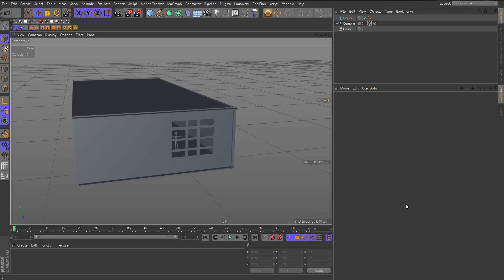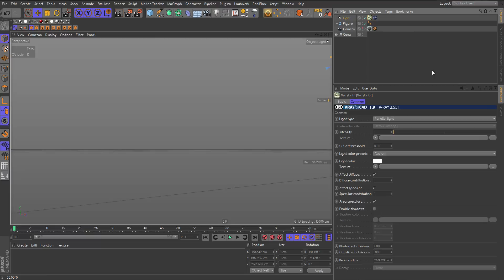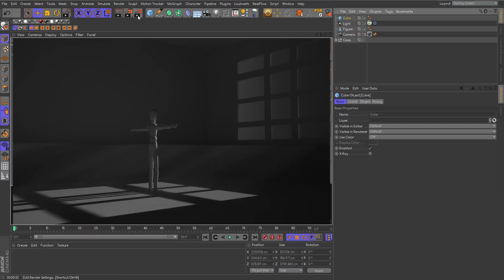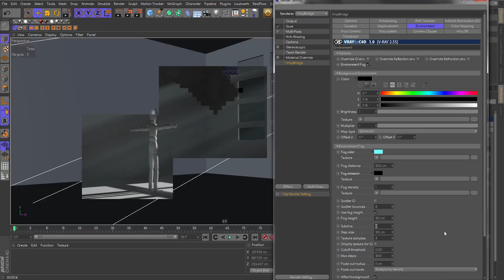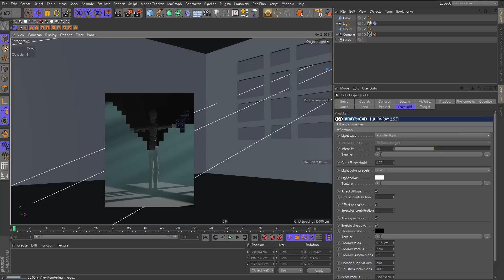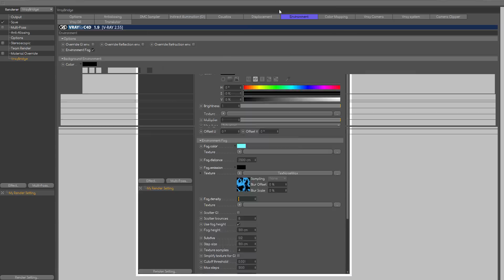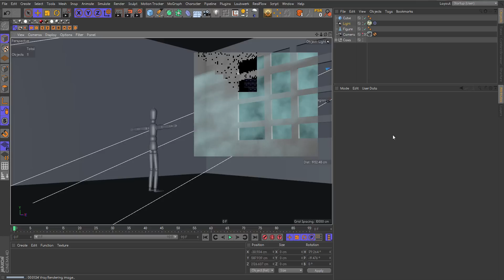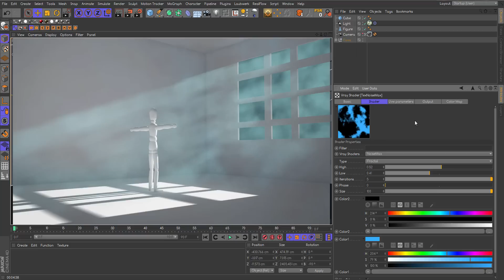0057. V-Ray para Cinema 4D - 11 - V-Ray Fog (Luz Volumétrica - Neblina)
Nesse tutorial, aprenderemos a criar luz volumétrica no V-Ray, mais conhecido como V-Ray Fog, um efeito nativo do V-Ray para Cinema 4D.